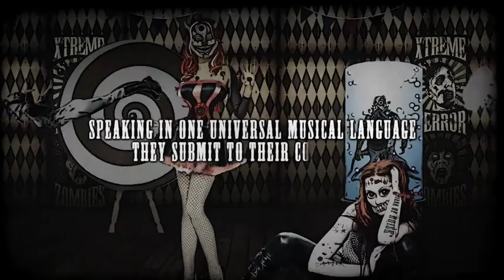Dominator Festival 2011 - Trailer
Venue: E3 Strand
Buivensedreef 10
5521RN
Eersel